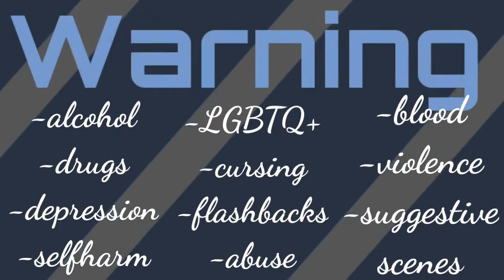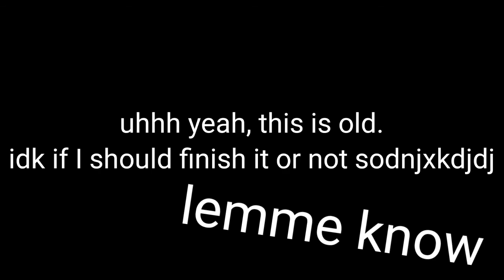DOLLHOUSE || unfinished glmv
Jsbshsidbbshdjdb yeah-
originally a 20 subs special but that'll change if I do finish it